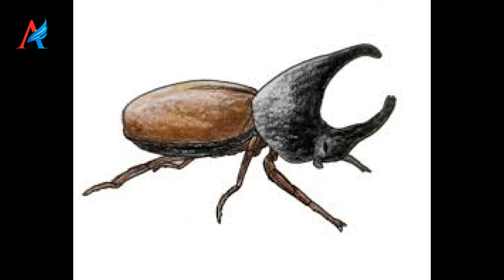The Beetle Who Challenged The Elephant | Short stories for kids | Stories OF The Book.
Stories  OF The Book: The Beetle Who Challenged The Elephant.

Story About: One day a dung beetle was flying in the streets. Suddenly, it

spotted a dustbin in a corner. She went to it and found some; liquor

bottles. She flew near the bottles and licked the few remaining drops.

Then, buzzing happily, it returned to its heap of dung.

Music Link: • Licence: You’re free to use this song in any of your videos, but you must include the following in your video description (Copy & Paste): PACIFIC SUN by Nicolai Heidlas Music Creative Commons — Attribution 3.0 Unported— CC BY 3.0 Music promoted by Audio Library